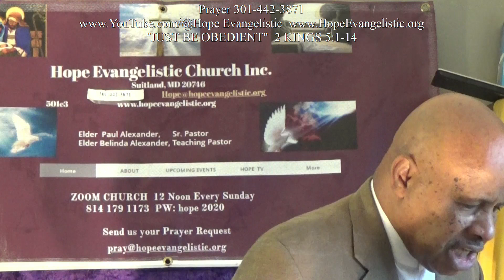JUST BE OBEDIENT YT 01 28 2024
From 2 Kings 5:1-14  God uses Elisha to heal Nammon